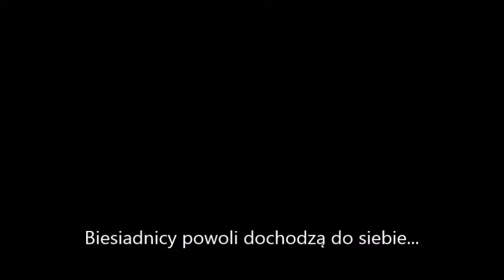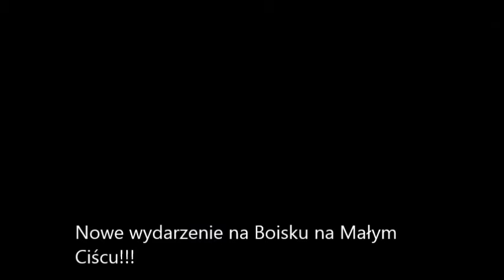Kawalerowie vs Żonaci "Kociołek Fest" 15 sierpnia 2015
Zaproszenie na wydarzenie